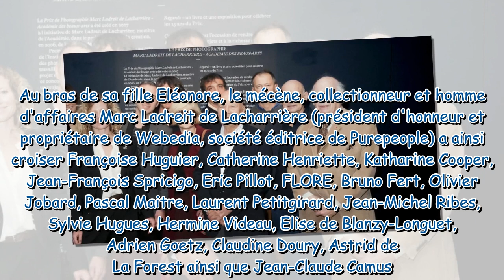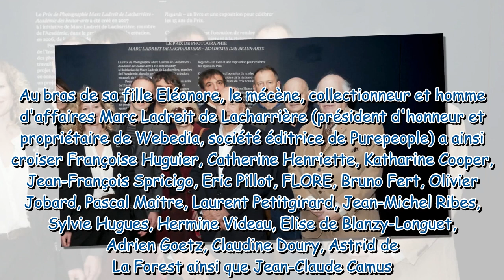PHOTOS Marc Ladreit de Lacharrière, moment complice avec sa fille Eléonore